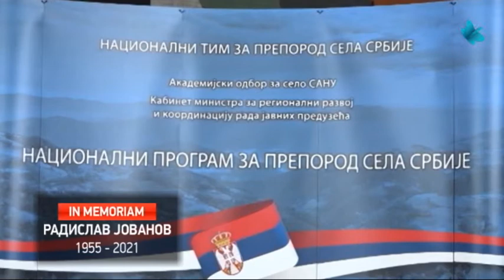IN MEMORIAM Radislav Jovanov